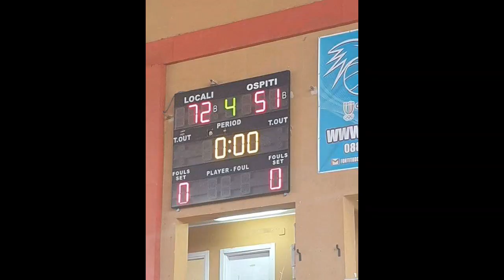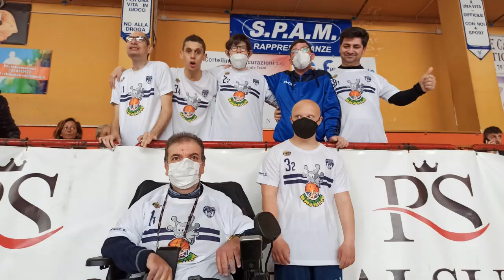SPECIALE COLLAGE PRIMA TAPPA CAMPIONATO REGIONE PUGLIA BASKIN 2022